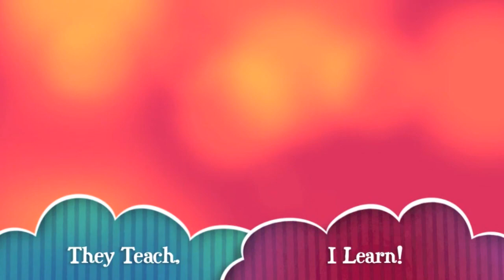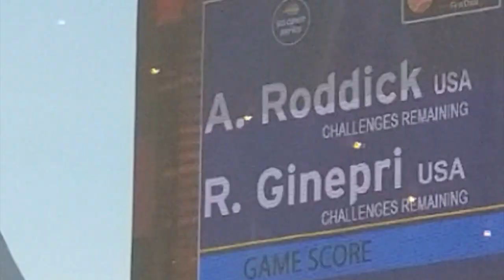Mompreneur Life Updates | 4 Lessons in Starting Something New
Every mom entrepreneur can relate to the juggling act of managing life with kids and work.  After recently starting a new business, I wanted to share lessons that have helped me walk the line of business and family. I hope you find encouraging words to help you on your mompreneur journey or simply to starting something new.
Blessings,
~DrZ

TURNMEON 20 Pack LED Glasses,Light Up Glasses Glow In The Dark New Year Party Supplies 2020 for Adult Kid,Shutter Shades Glow Glasses Led Party Sunglasses Carnival Neon Party Favors Birthday Glow Toy

Title email "Inspire Me"- ask a question, leave a comment or request a printable.
Never miss a vid~ Receive updates on the release of future content.

Green Screen Button- Rayhan 360
"Coastline by Ikson
"Horizon" by Ikson